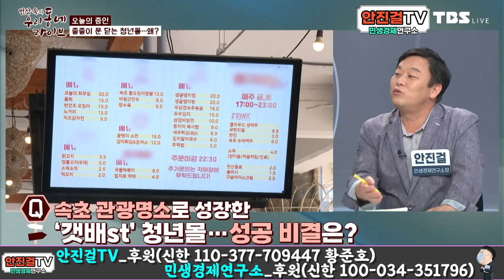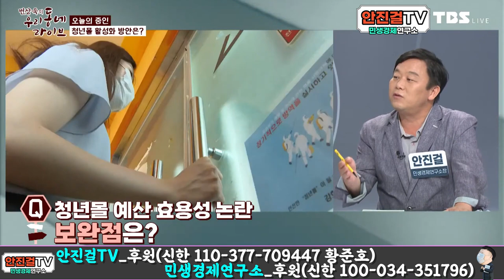[안진걸]_청년 창업 지원한다더니…줄줄이 문 닫는 청년몰